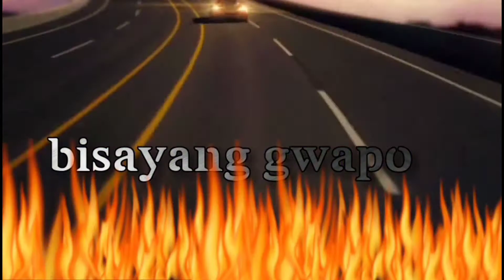Mall of Asia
Hi guys!